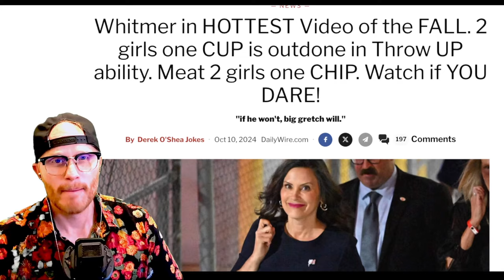music CHANGES this VIDEO for me